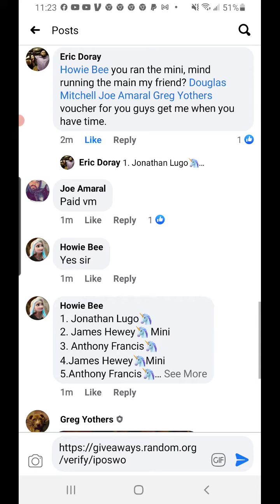dual signed red sox pic